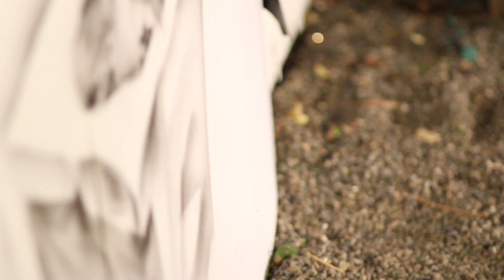ART+ENERGY: Li-Hill+Morgan Solar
Adjacent Possibilities in art+energy is a first of its kind exhibition, showcasing the works of three emerging artists (Li-Hill, LeuWebb Projects, and MAKELAB) responding to a call to creatively showcase the possibilities that are being developed to address climate disruption. Informed by leading entrepreneurs in the cleantech energy sector (Morgan Solar, Hydrostor and MMB Networks), these pieces will explore themes of inspiration, determination and human innovation.

TITLE: The Origins of human energy
ART: Li-Hill
ENERGY: Morgan Solar
MATERIALS: reclaimed wood, aerosol, styrene, Masonite, aluminum composite, ACRYLITE, metal, glass, LED, wire

Based on the stories, discussions and experiences that have arisen through this process, The Origins of human energy is an installation that expands on the subject of climate change and strings together ideas of energy, global power dynamics, balance, abundance, change and innovation, all within the corridors of MaRS. Addressing the idea of the solution and not just the problem, the piece attempts to envision what it would take to solve climate disruption, while still pointing to the tensions inherent within this dense subject.

While living in Africa and helping to build facilities with Doctors Without Borders, JP Morgan witnessed the struggle that many of the residences experienced due to the lack of electricity, specifically the image of young women developing early onset arthritis from constant milling with a mortar and pestle. Utilizing this story that explores the origin of his desire to mitigate suffering by creating affordable energy, the piece draws on this exact imagery to embody many of these issues that surround climate change.

Another story of JP’s that is embedded within the piece is the tension between abundance, waste and innovation. The story of JP’s company and building of his current innovating solar panel is one of abundance as well as scarcity. This situation mimics a dynamic where abundance and the ability to waste become a requirement.

This is where JP’s mechanics of the newest solar panel have come to influence the piece concept. One major part of his solution has been to concentrate light by bending it within the various lenses of the solar panel. The visual impact of the solar panel itself reads almost like a ripple in water.

Humanity’s very first forms of technology were central to agricultural growth. Simultaneously, scales are superimposed over the first image and allude to global power dynamics that are inherent within the issue of climate disruption.  Stacks of older lenses from obsolete solar panels are stacked to mimic buildings. Lit from below these towers suggest the abundance, waste and progress cycle that can arrive at technological innovations.

Director and Producer: Scott Baker
First Assistant Director and Sound Mixer: Asad Chishti
Storyline Advisor: Mark Dance
Camera: Matt Park
Advisor: Cinefocus